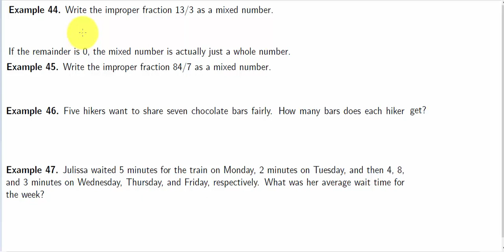BASIC ARITHMETIC CONCEPTS : Fractions and Mixed Numbers in Telugu and English Part8